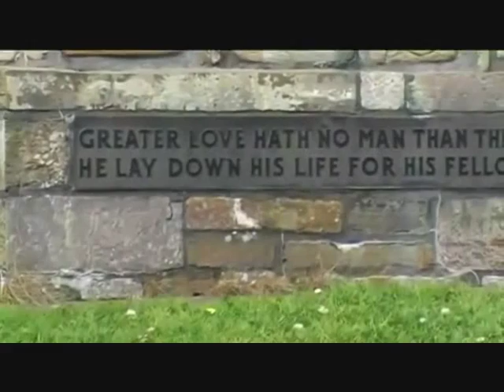THE HEROES OF LONG HOPE HEATHER AND EILIDH ANDERSON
Heather and Eilidh  playing  Ronnie Aim tune The Heroe's of Longhope  The Longhope Lifeboat TGB onthe 16th of march 1969 was launched in the teeth of a storm to assist the Liberian registered vessel the Irene which had been driven aground of the shore of South Ronaldsay.TGB was caught by a huge wave estimated to be a 100ft high.the Lifeboat was recovered later, all of the 6 man crew died,they included the Coxwain and his 2 son's and the second Coxwain and his 2 son's . The disaster is marked bya bronze memorial in Kirkhope burial ground .There was no loss of life on the Irene!